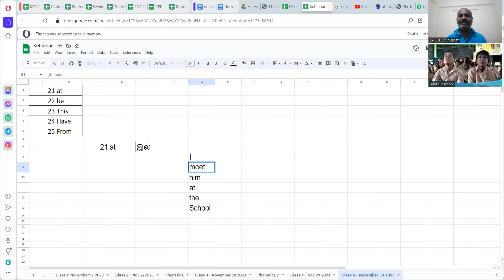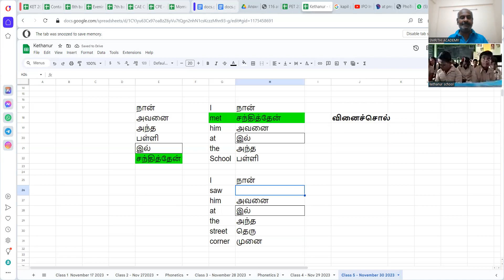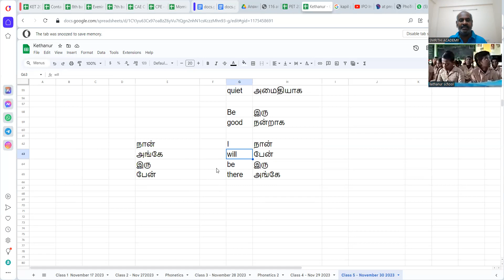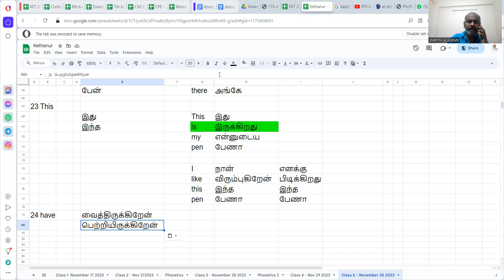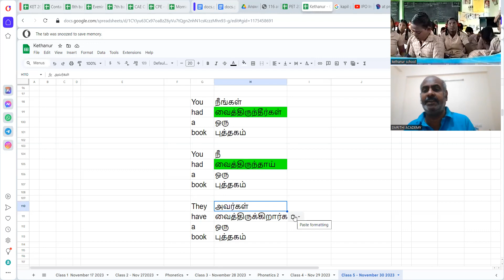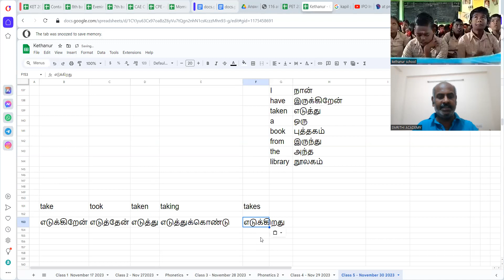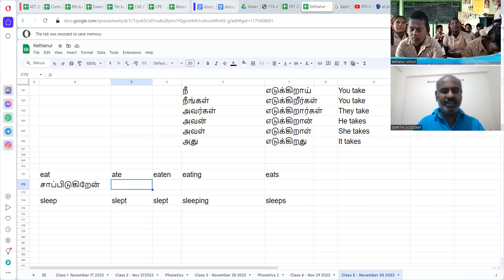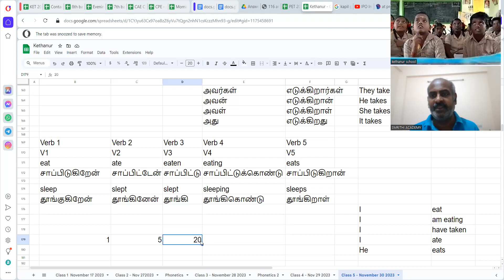Class 5 கிராமப்புற பள்ளி மாணவர்களுக்கு ஆங்கிலப் பயிற்சி: English Training for rural students.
ஆங்கில பயிற்சி - ஆங்கில வாக்கிய அமைப்பை கற்றுக்கொள்ளலாம்.

ஆங்கில வாக்கிய பயிற்சி 'TENSES' பயிற்சி Sentence formation training in TENSES